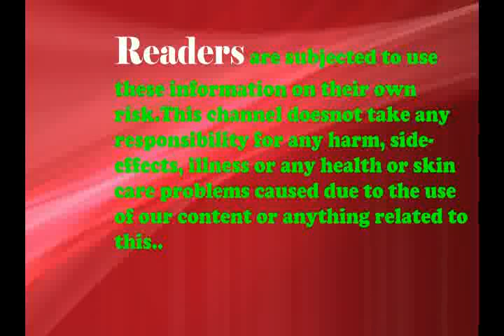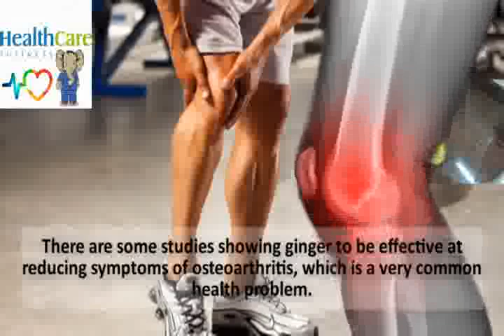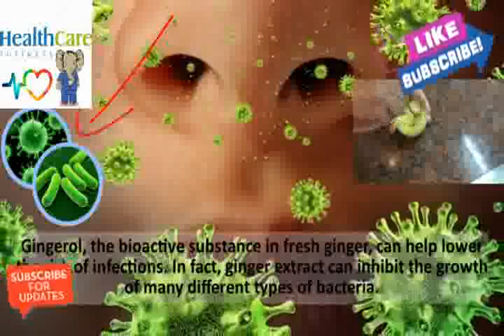Why Ginger is Good For Men Ginger Health Benefits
In this video you will teaches ginger benefits or ginger health benefits. somebody ask me about Ginger tea Benefits and What is ginger good for? that's for we make video " Why Ginger is Good For Men? Ginger Health Benefits -Health Care What is ginger good for? What Happens If You Eat Raw Ginger | ginger benefits for men" hare you can learn also what happens if you eat GINGER every day- What Happens If You Eat Raw Ginger, ginger for Promote Hair Growth, with Eat Ginger This Will Happen to Your Body.

Ginger tea Benefits / Benefits of ginger tea

Recently Ginger tea is most popular food for man. it has lot of health benefits of ginger tea. many men and women drink ginger tea regularly for hair growth and Ginger is used for weight loss.

Ginger Health Benefits / Benefits of ginger

Ginger is a common food/ingredient in the world, mainly USA, UK, CANADA an Nederland. However, ginger has been used for weight loss- ginger for Promote Hair Growth and its medicinal healthy properties for centuries among many cultures. Ginger plant is rich in natural chemicals that can promote your Hair Growth with benefits for skin , ginger benefits for weight loss and ginger benefits for hair also health and wellness.

Ginger water is also known us as ginger tea, this is effective way to enjoy the benefits of ginger. Read on to learn more about ginger benefits or Health Benefits of Ginger and Ginger uses, and side effects.

The investigations on whether or not ginger prevents motion illness are mixed. one investigations found ginger has good benefit, with some side effects of ginger, as dimenhydrinate (Dramamine). Other investigations indicate that, when you added to antinausea medications, it additionally reduces nau¬sea and vomiting from chemotherapy usage by ginger.

Ginger - nutritional profile

Utilizing crisp ginger is a simple approach to enhance sustenances and beverages without including superfluous sodium. Since it is frequently expended in such little sums, ginger does not include critical amounts of calories, sugar, protein or fiber.
Ginger tea does contain numerous and other anti-inflammatory and antioxidant compounds beneficial to health such as caffeic acid, beta-carotene, curcumin, salicylate, gingerols and capsaicin.

Ginger Benefits or Health Benefits of Ginger
1. It has been lot of ginger benefits for men.
2. Ginger benefits for weight loss. Ginger is used for weight loss.
3. Ginger Hair. You can use ginger for Promote Hair Growth.
4. Ginger For Skin Care or ginger benefits for skin. Ginger is popular ingredients that used as for skin treatment, such as ginger for Promote Hair Growth-Ginger benefits for weight loss- with Better Skin.

Ginger provides us variety of vitamins and minerals:

Carbohydrate - 17.77 gm
Sugars - 1.7 gm
Magnesium - 43 mg
Folate - 11 mcg

(Figures above are per 100g of ginger.)

There are many video on YouTube.com such as Eat Ginger This Will Happen to Your Body and What Happens If You Eat Raw Ginger with Look what happens if you eat GINGER every day. All video is Good. I think that our video " Why Ginger is Good For Men? Ginger Health Benefits -Health Care " be helpful for everybody.

10 Foods for Harder Erections | How to get Harder Erections
According to a new study, stronger erection which was conducted better erections, foods for erection over a 30 year time frame by how to get a hard erection scientists how to get erect and stay erect.

10 Foods for Harder Erections | How to get Harder Erections - HEALTH CARE

10 foods you need to know about if you want keep hard when the going gets rough.

Getting an erection during one of your wet dreams might sound like an ordinary event and stronger erection by home remedies, but did you know that erections are a complex business for stronger erections the ed treatment body. With high levels of testosterone, better erections, foods for erection your immune system and your blood vessels working in sync to give you a satisfying sexual experience stronger erection, good erections can really be a intimidating task men indulge in. foods for harder erections, How To Get Harder Erections, harder erections Read ahead to find out healthy foods that can help you have harder erections that will leave your girl wanting for more. how to get erect and stay erect, food for better erections.